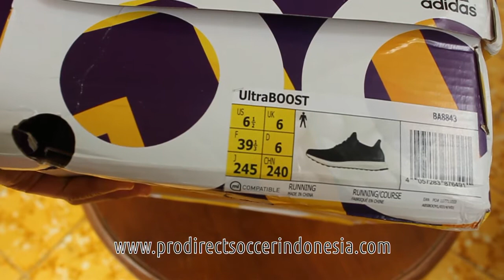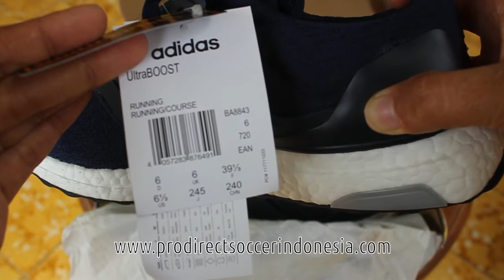Sepatu Lari Adidas UltraBoost Navy Blue BA8843 Original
Kaskus : prodirectsoccer
Tokopedia : sepatufutsalpro
Bukalapak : sepatufutsale
Line : sepatufutsale

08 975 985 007 / Whatsapp rede
BBM D41C7016